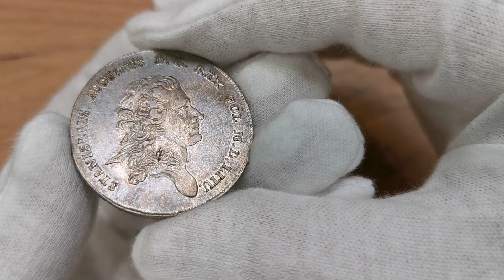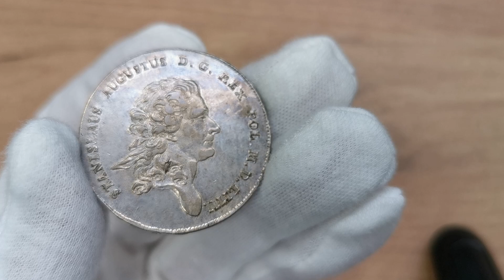Aukcja 12 poz.1021 Stanisław August Poniatowski, Talar 1775 - LITU